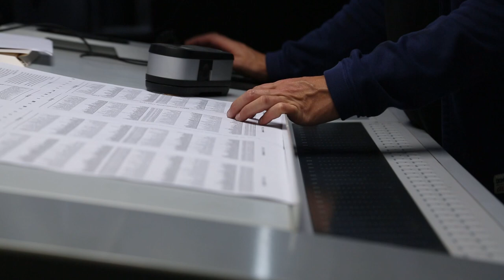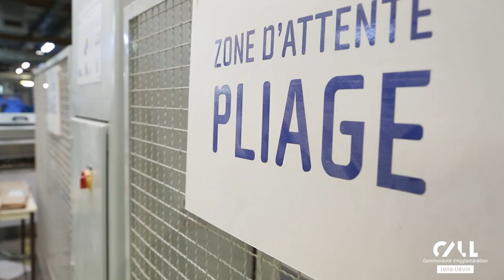L'Artésienne, première imprimerie coopérative de France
Située à Liévin, l'imprimerie l'Artésienne est une entreprise actrice de l'Économie Sociale et Solidaire (ESS). C'est la première SCOP (Société coopérative et participative) de France en terme d'effectif : 80 associés y travaillent. Rencontre avec Christian Garin, son PDG.